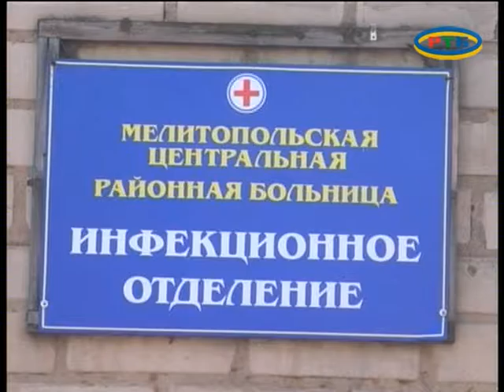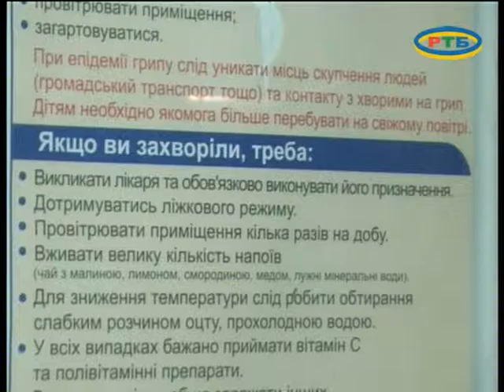РайСЭС итоги главврач А.Р. Мануйленко 01-2017